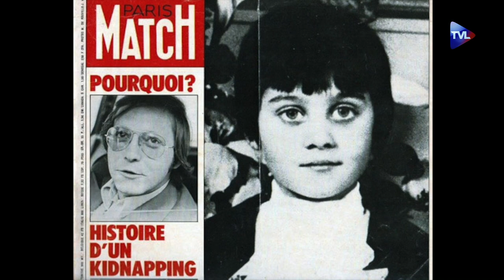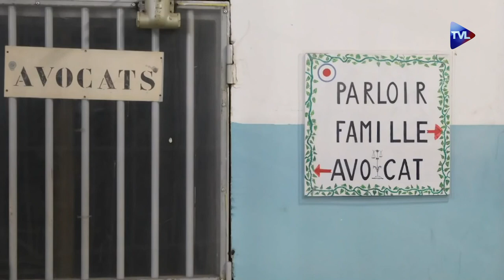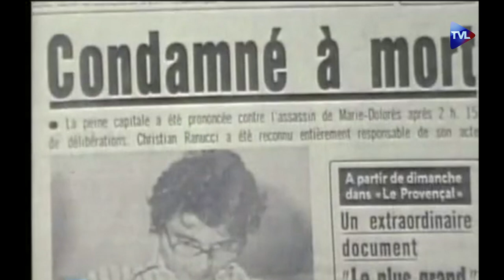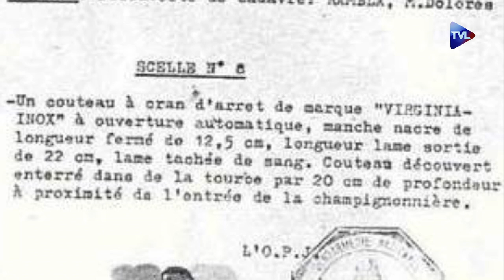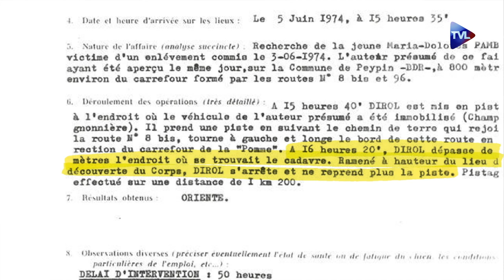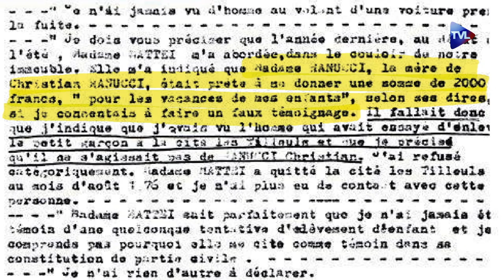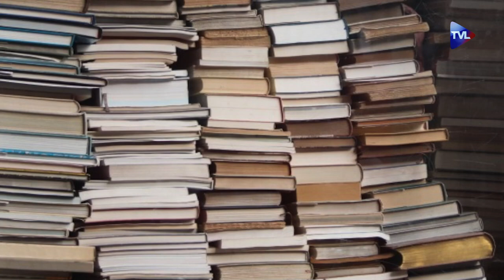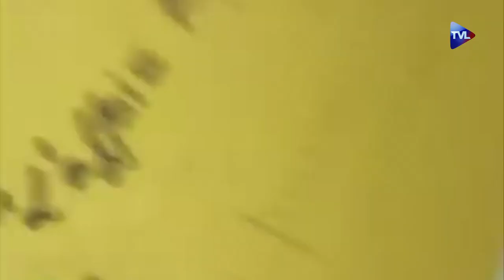Nouveau magazine - Contre-enquêtes : L’affaire Ranucci, révélations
Découvrez une toute nouvelle émission de TVLibertés : "Contre-enquêtes", présentée par David Louis, qui revient sur les grandes affaires criminelles ayant marqué notre pays. Dans ce premier numéro, un documentaire exceptionnel sur l'affaire Christian Ranucci, meurtrier d'une petite fille de 8 ans en 1974. On y découvre, à travers une enquête minutieuse et des documents jamais révélés au public, les conséquences tragiques des manipulations médiatiques et politiques de la gauche depuis près de cinquante ans.